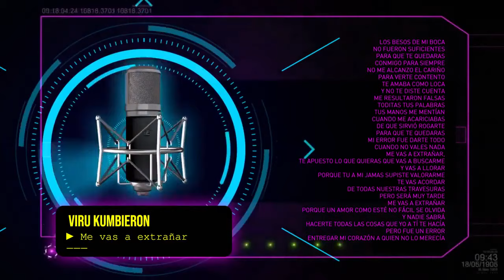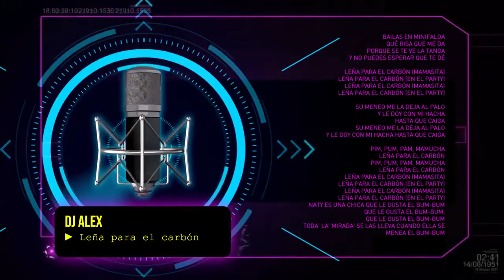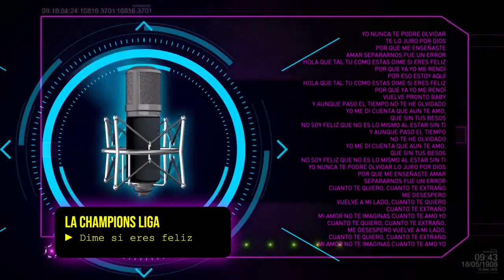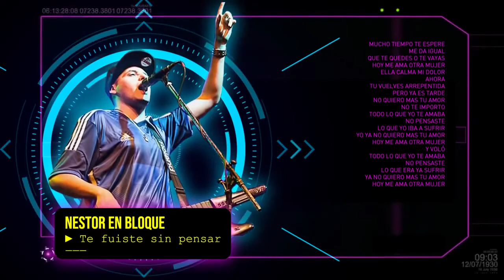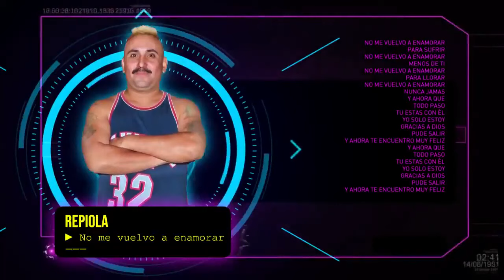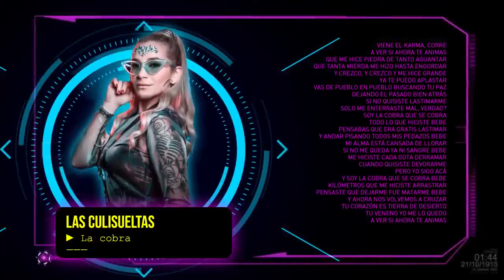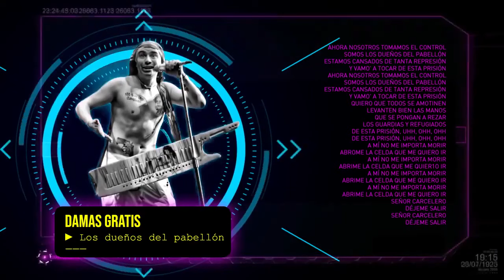Enganchado Fiestero Explota tu joda : Cumbia - Cumbia Villera - Cumbia del Recuerdo etc